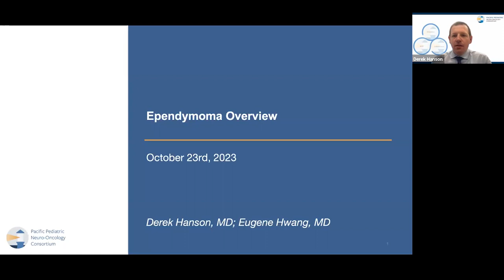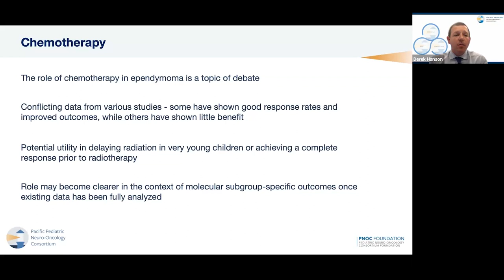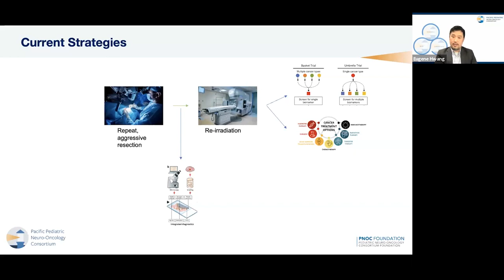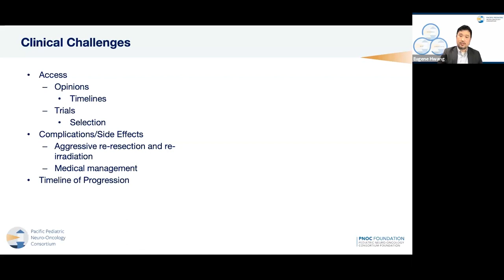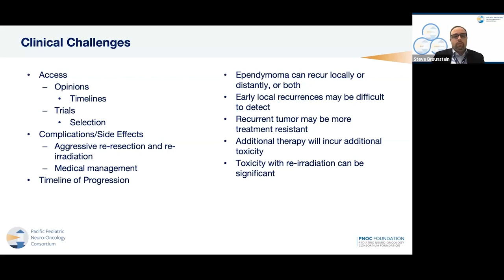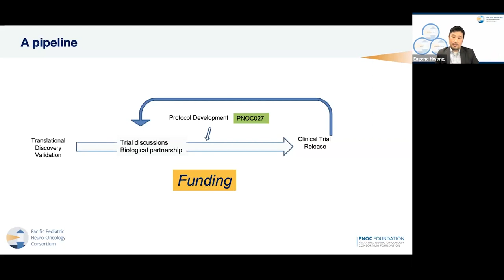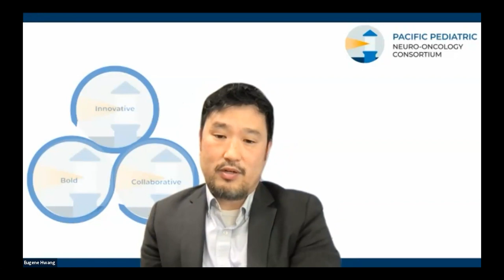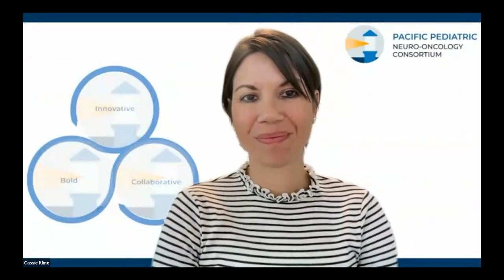PNOC Ependymoma Webinar, October 23 2023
DONATE to support PNOC's dedicated Ependymoma Working Group and their critically needed Ependymoma research and clinical trials

The Pacific Pediatric Neuro-Oncology Consortium (PNOC) is an international consortium, led by Dr. Sabine Mueller and Dr. Michael Prados, with centers within the United States, Europe, Asia and Australia. PNOC are dedicated to bringing new therapies to children and young adults with brain tumors. PNOC's goal is to improve outcomes by translating the latest findings in brain tumor biology into better treatments for these children.

PNOC Foundation's mission is to urgently raise funds, resources and awareness to support PNOC’s research and clinical trials, to ultimately improve outcomes for all children with brain tumors.

As part of our ongoing webinar series on Oct 23, 2023 we presented the PNOC Ependymoma webinar to provide updates on research and clinical trials and to answer patient family questions.

FEATURED SPEAKERS:
- Dr. Sabine Mueller, Pacific Pediatric Neuro-Oncology Consortium (PNOC) Co-founder and Project Lead; Professor of Neurology, Neurosurgery and Pediatrics at University of California, San Francisco (UCSF); Affiliated Professor at the University of Zurich, Switzerland.
-Dr. Cassie Kline, Pacific Pediatric Neuro-Oncology Consortium (PNOC) Co-Project Leader; Director of Clinical Research for Neuro-Oncology within the Division of Oncology at the Children’s Hospital of Philadelphia, as well as Assistant Professor of Pediatrics at the Perelman School of Medicine at the University of Pennsylvania.
- Dr. Michael Prados, Pacific Pediatric Neuro-Oncology Consortium (PNOC) Co-founder and Co-Project Leader; Charles B. Wilson, MD, Endowed Chair in Neurological Surgery, Professor Emeritus, Department of Neurological Surgery and Department of Pediatrics, UCSF.
- Dr. Robert Wechsler-Reya, Professor of Neurological Sciences, Columbia University Department of Neurology (Division of Neuro-Oncology); Scientific Director of Brain Tumor Research, Herbert Irving Comprehensive Cancer Center.
- Dr. Eugene Hwang, Chief, Division of Oncology at Children's National Medical Center; Director, Clinical Neuro-oncology Immunotherapy Program.
- Dr. Derek Hanson, Section Chief of Pediatric Neuro-oncology, Joseph M. Sanzari Children’s Hospital at Hackensack University Medical Center.
- Dr. Steve Braunstein Associate Professor and Vice Chair Department of Radiation Oncology, UCSF.
- Bruce Campbell, PNOC Foundation Co-founder
- Allyn Campbell, PNOC Foundation Co-founder
- Adam Eversole, PNOC Foundation Director of Development